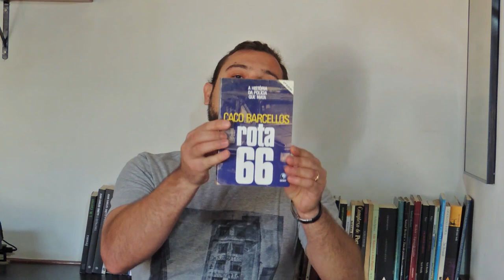Rota 66 - Caco Barcellos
Um clássico do jornalismo brasileiro. Um livro que mostra com coragem como a polícia de São Paulo atua à margem da lei.

Acompanhe o canal no Instagram